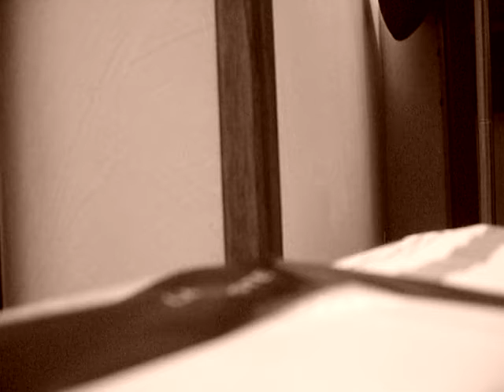du piano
un petit peur de piano pr toi